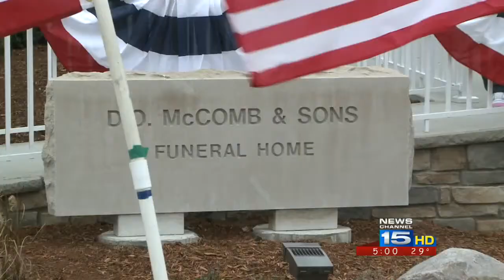Veteran with no family given funeral with full military honors